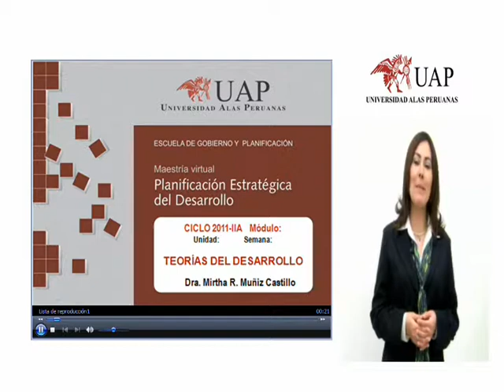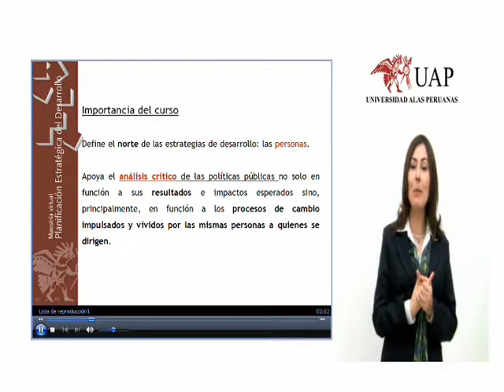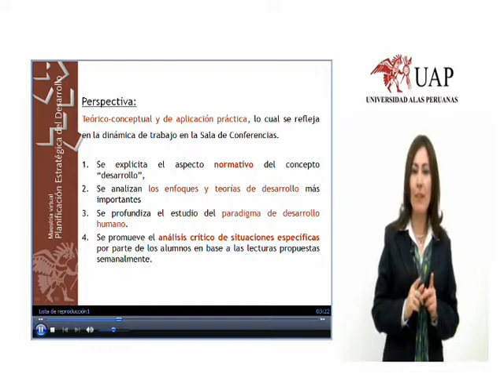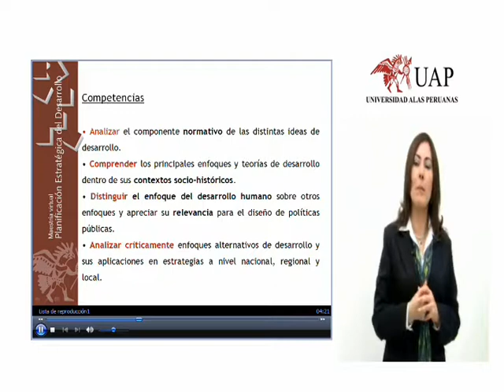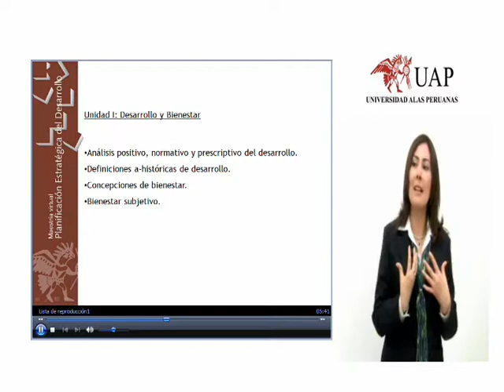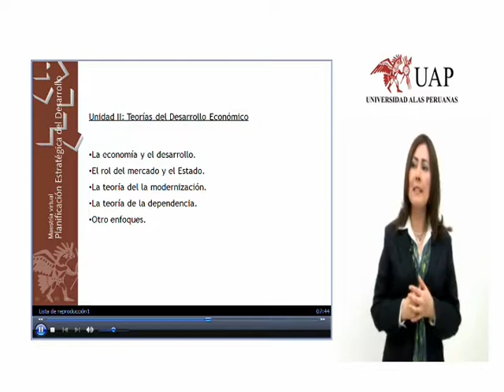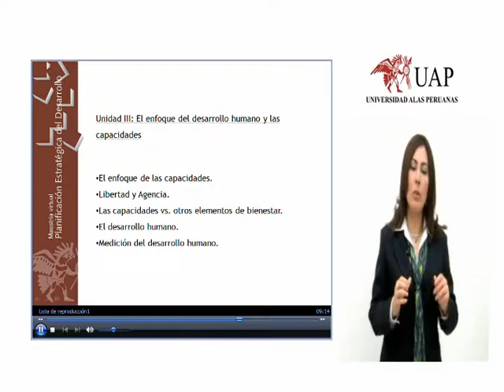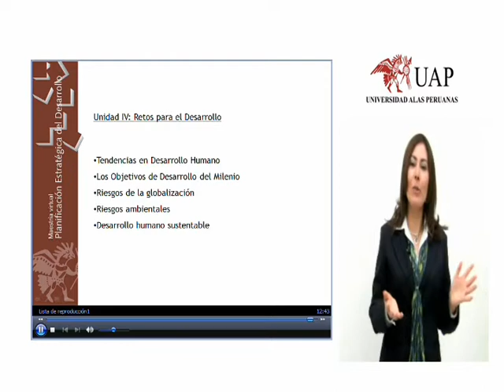WEB Dra. Muñiz.wmv